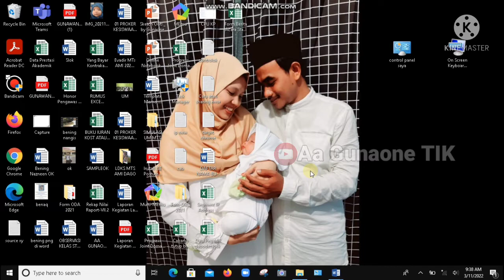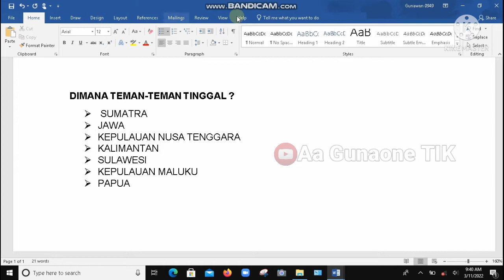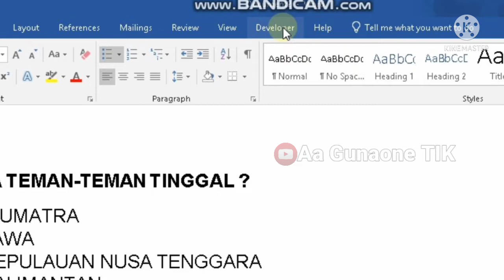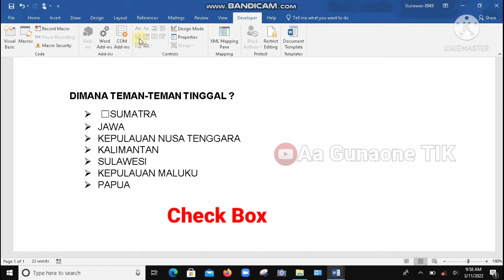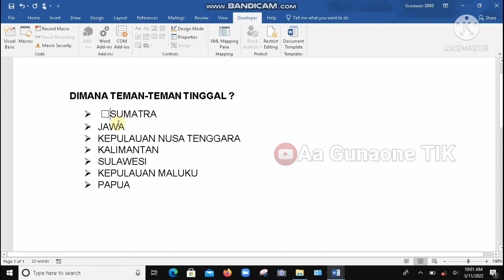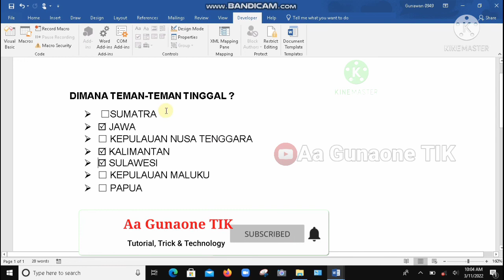Cara Membuat Checkbox di Word - Tutorial Buat Check Box | PART 50 Word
Cara Membuat Kotak Centang di Microsoft Word

Temans.. berikut saya share cara atau tutorial bagaimana membuat kotak centang atau check box di microsoft word. Silahkan teman2 diikuti tutorialnya dan langsung praktek agar bisa langsung bisa ikut membuat.
Berikut Cara Membuat Kotak Centang di Microsoft Word.
Cekidoooot!!

SALAM HANGAT 🙃🤗🙏